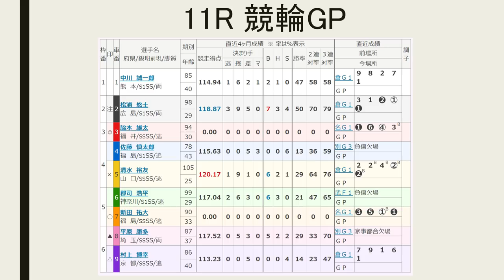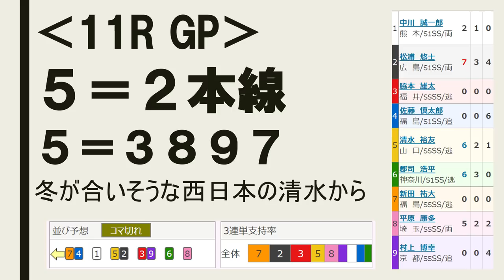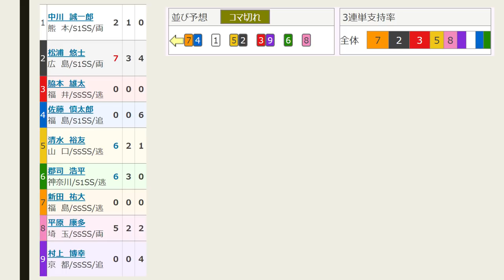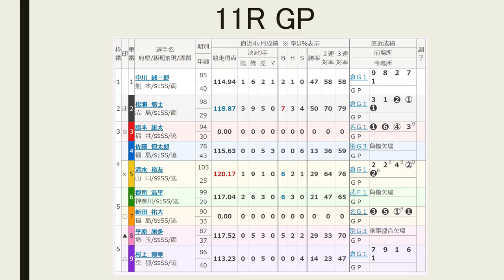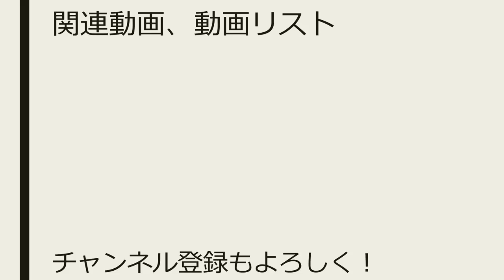【競輪GP 】11R GP【競輪予想 ：立川競輪 Keirin 競輪 2019.12.30】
11レース　グランプリ
(7)新田祐大　福島90期

（3）脇本－（9）村上
（5）清水－（2）松浦
（7）新田－（4）佐藤
（1）中川
（6）郡司
（8）平原

五輪向け屋内前提で練習している競技勢は冬の屋外に戸惑うとみて、地脚のある選手を狙う。競輪祭、積極的な競走で松浦を優勝に導いた清水が本命だ
５＝２本線　５＝３８９７